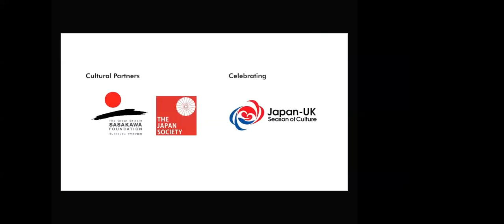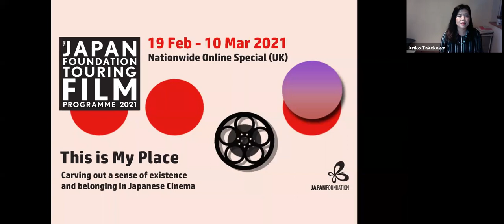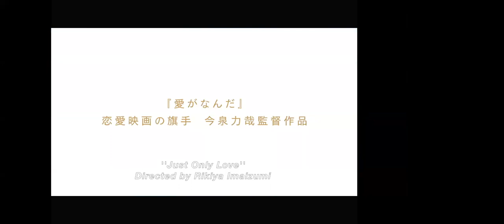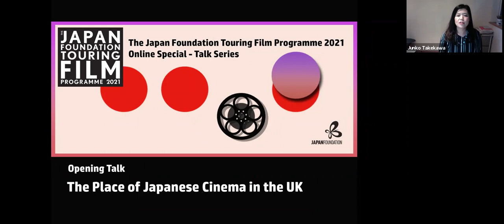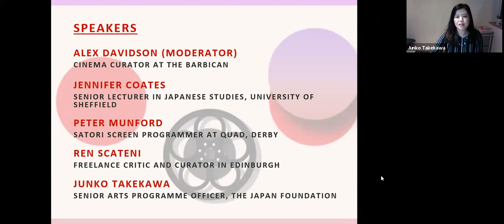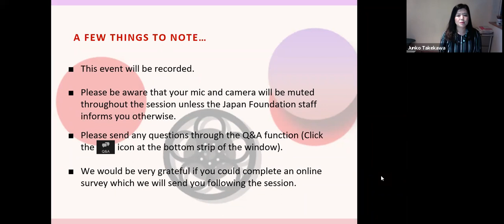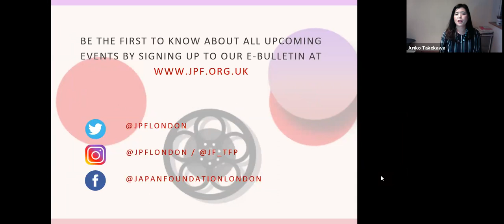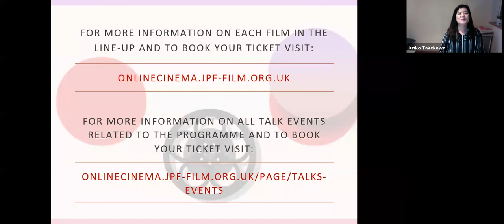Webinar: The Place of Japanese Cinema in the UK - JFTFP21 Online Special (19th February 2021)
Geographically, Japan is 6000 miles away from the UK but the position of Japanese cinema may be much closer to the hearts of some Brits. Thanks to the enormous efforts and enthusiasm of UK-based cinema experts belonging to such organisations as BFI, ICA, and many film festivals, certain names from Japan’s catalogue of filmmakers - Kurosawa, Mizoguchi or more recently Kitano and Miike, to name a few - are permanently engraved in this nation’s cinematic history. Two decades into the 21st century, is the admiration felt for Japanese film by British people still going strong? Has the perception of Japanese cinema changed?

Celebrating the very first online edition of The Japan Foundation Touring Film Programme, on the launch night of the season, we have invited a cinema programmer, a critic and an academic mainly representing the next generation of UK film experts to informally discuss what Japanese cinema means to them and what the current position of Japanese cinema is in this country, while candidly exploring if the Japan Foundation Touring Film Programme, which marks its 18th year, has indeed made any impact on the people’s perception.

Alex Davidson (moderator), Cinema Curator at the Barbican

Jennifer Coates, Senior Lecturer in Japanese Studies, The University of Sheffield

Peter Munford, Satori Screen Programmer at QUAD, Derby

Ren Scateni, Freelance Critic and Curator based in Edinburgh

Junko Takekawa, Senior Arts Programme Officer, the Japan Foundation London